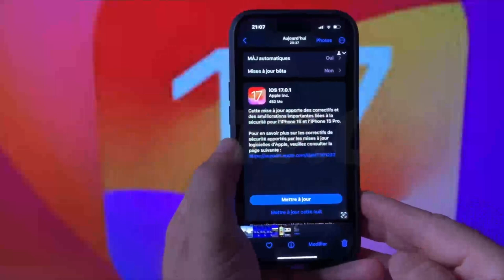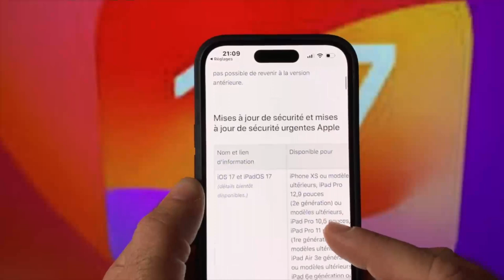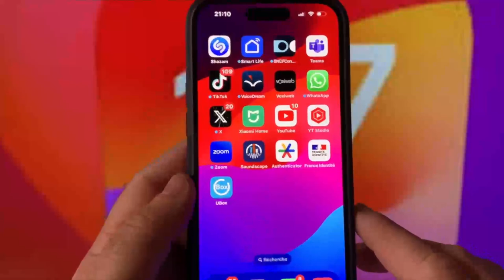iOS 17.0.1 URGENT! 😱 Mise à jour CRUCIALE à cause de ces failles choquantes! 🔐🚨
“iOS 17.0.1 est désormais disponible pour tous les utilisateurs. Cette mise à jour cruciale corrige trois failles de sécurité majeures, renforçant ainsi la protection de votre appareil. Assurez-vous de l’installer dès maintenant pour garantir une expérience sécurisée. iOS MiseÀJour Sécurité Protection ÀLaFinDeCetteDescription”